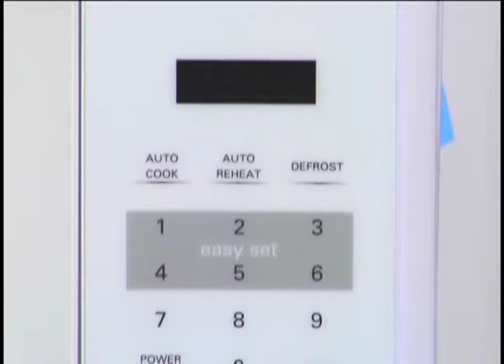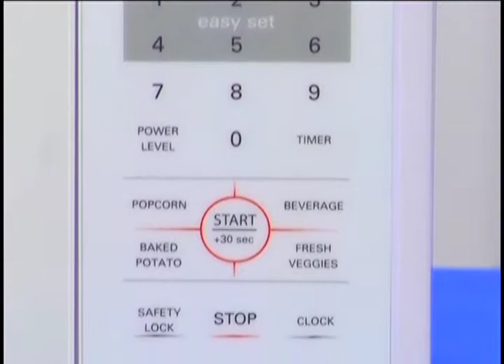Connect With Me Daily Deal Good Thursday, August 23 through Friday, August 24, 2012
Ventura TV Sales Associate, Kong Her, presents the Frigidaire FFCM0934LW microwave. This is a 0.9 cu.ft. countertop microwave with 10 power levels and Ready-Select TM controls, easy-to-use one touch buttons so you can cook baked potatoes, popcorn or even add 30 seconds with the touch of a button. Effortless TM Defrost, makes it easy to defrost almost anything and evenly.